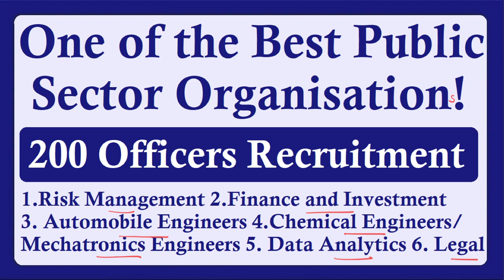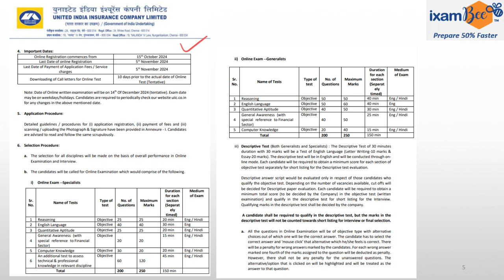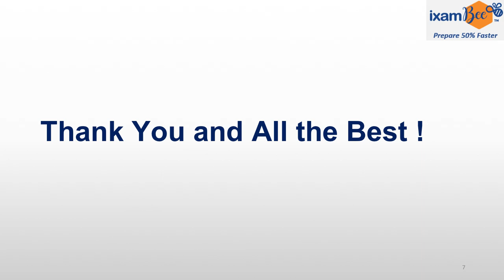One of the best Public Sector Organizations, 200 Officers' (Generalist +Recruitment Specialist)!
👉UIICL 2024 Notification Out!!